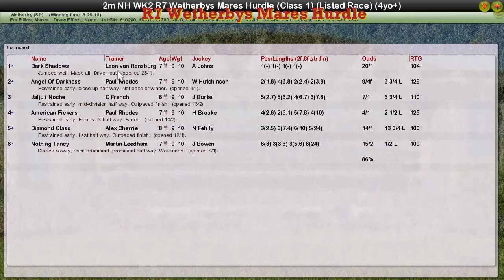NH WK2 R7 Wetherbys Mares Hurdle